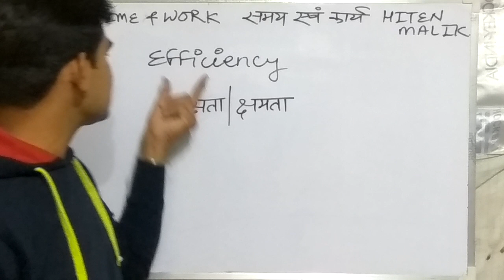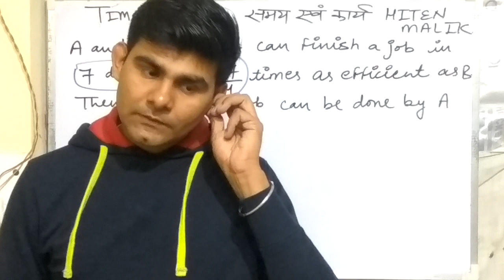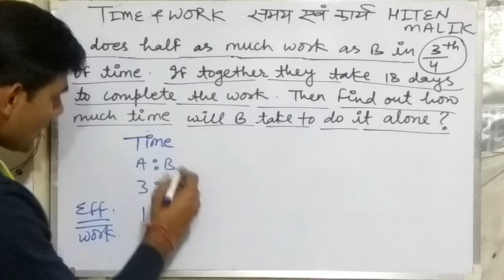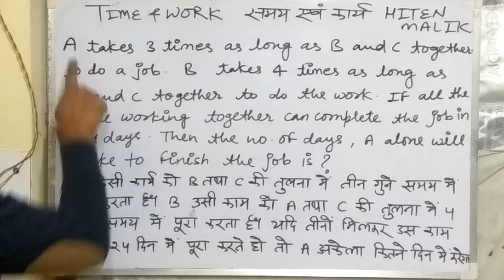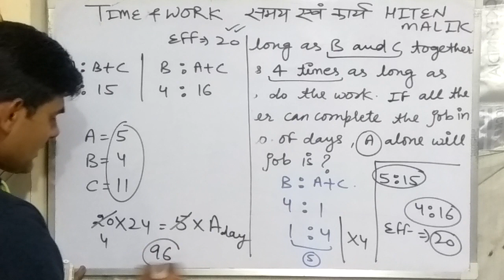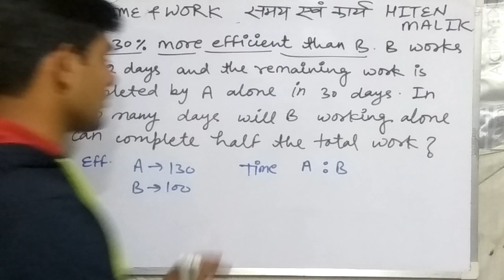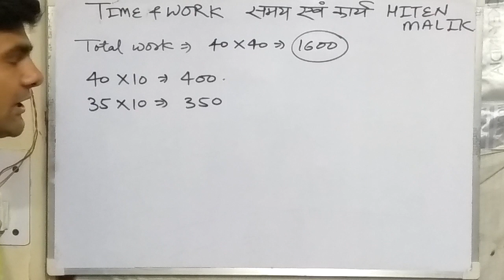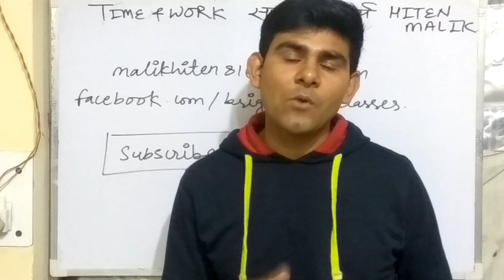TIME & WORK Part 3 UPP Jail Delhi Police समय एवं कार्य उ प्र पुलिस जेल वार्डन दिल्ली पुलिस